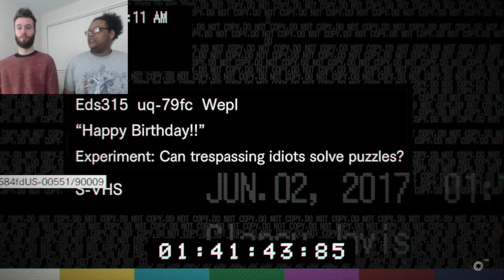IT'S PARTY TIME BI&%#@$! |Resident Evil VII Biohazard Part 9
Puzzle time guys! EZ